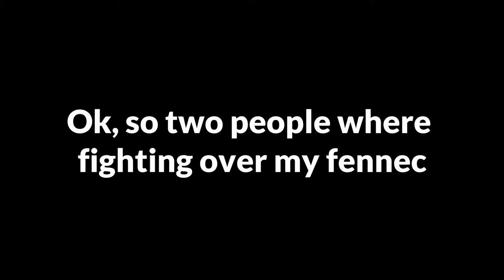How to become rich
epic cash money money